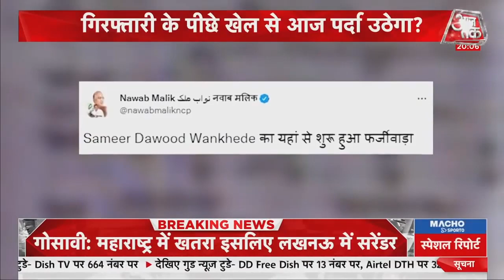Aryan Drugs Case: 25 करोड़ वाली डील का सच आखिर क्या है ? | Latest News | 25 OCT 2021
बॉलीवुड सुपरस्टार शाहरुख खान के बेटे आर्यन खान (Shah Rukh Khan Son Aryan Khan) के ड्रग्स केस (Aryan Khan case) में नई चौंकाने वाले जानकारी सामने आ रही है. किरण गोसावी (Kiran Gosavi) के बॉडीगार्ड रहे प्रभाकर सैल ने एक हलफनामे में कई चौंकाने वाले दावे किए हैं.